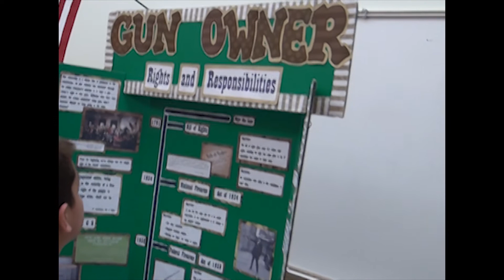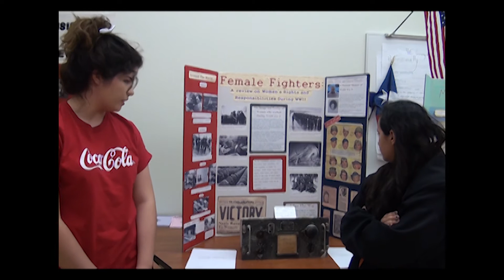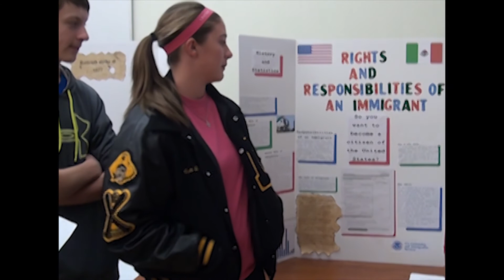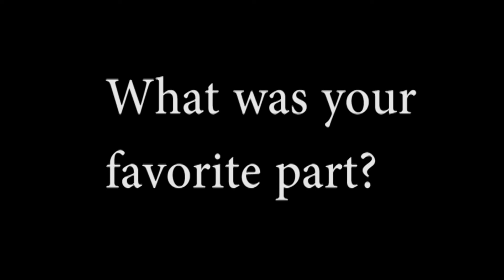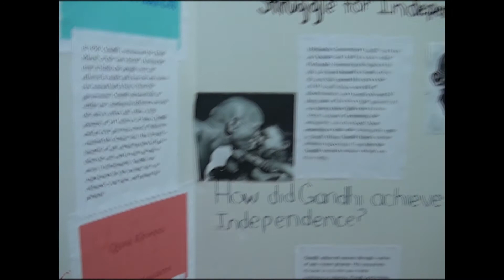Lytle High History Fair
Lytle High School's History Fair was a great learning experience for many. Mr. Jim Northcutt led student groups to create fun and interesting exhibits for all to enjoy. Featured interviews in this story include Morgan Sanders, Alexis Garcia, Jason Trammel, Carley Diver, Macy Smith, Trevon Huth, Hunter Eichman, Shawn Woods, and Jasmin Garcia.